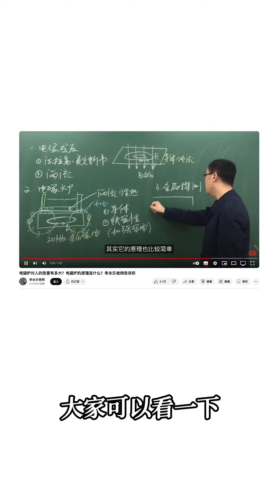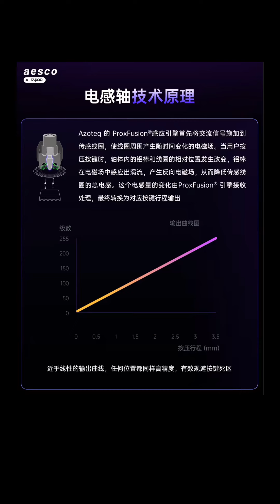磁轴键盘直接过时了？凯华雷柏联合发布全新电感轴，简单解析